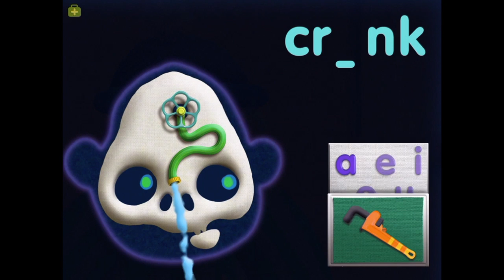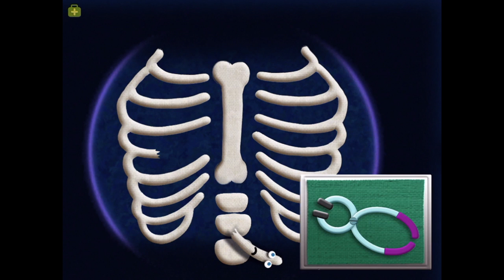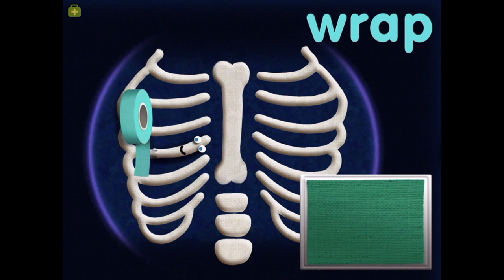Tiggly Doctor - best app demos for kids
***2015 CREATIVE PLAY OF THE YEAR AWARD***
Let your kid be a doctor for one day! Examine a patient, make up action verbs, and perform the operations.
A series of unexpected (and funny) operations – like pulling a dancing worm out with a forceps, snipping a leaky hose in a patient’s nose, and putting a floating rib back into place with your pliers. Tiggly Doctor is a “humerus” app, guaranteed to tickle the funny bone of all the curious learners who are just beginning to think about verbs and short and long vowel sounds.

From the team at Tiggly – the creators of the beloved award winning Tiggly Chef and many other apps.

CHECK UP ON YOUR VERBS
- Think what you can do with your tools and build the verbs to perform the actions
- Build more than 200 verbs!
- Five levels starting with simple verbs containing only short sound vowels (cut, pop, trim, …) and getting complicated with verbs containing long sounds (place, slice, poke, …) to the hardest level with the fanciest verbs (tighten, scrutinize, anesthetize, … )

PERFORM THE ACTIONS
- Check your patinas throat with a tongue depressor, measure her temperature with a thermometer, dress your other patient’s broken rib with a bandage, and many many more fun and surprising operations
- You will have three patients each with unique problems every time they visit you!

STRETCH YOUR VOCABULARY
- You have a patient who is obsessed with the magazines in your office.
- Every time he visits you he needs your help to pronounce a new big world like, “Multimillionaire, Regulations, Boatbuilders, Mouthwatering, Unsportsmanlike”

ABOUT TIGGLY
The Tiggly team is made up of PhDs, MBAs, parents, grandparents, uncles, and aunts who want to help parents introduce their children to the digital world in an easy yet educational way. Our educator-designed tablet toys interact with our learning apps because we believe there is a powerful learning opportunity in the combination of physical and digital play. Our team collaborates with Grammy and Emmy-award winning creative talent to craft products that parents and children both love. Tiggly products are available in 20+ countries and in more than 300 Apple Store locations across four continents, in addition to specialty retailers worldwide.